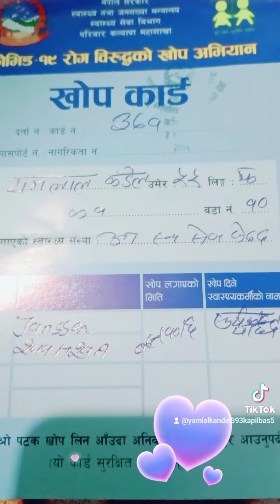जन्म र मिर्तु चलि नै रहन्छ रमाइ बाचौ सान्ती मा बाचौ। दुख चिन्ता मान्ने मानिस जिवन होइन ।